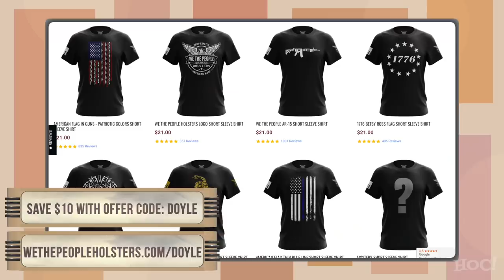EXPOSING the Cuba Psyop to Spite the CIA (Epicly)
and use Offer Code: DOYLE for $10 off your order!

Protests in Cuba have drawn the attention and energy of Patriots and Conservatives in America who demand an end to the oppressive Communist Regime that is a symbol of global tyranny or something. Ironically, the United States currently practices effectively the same tactics of that oppressive Communist Regime, but with absolute impunity due to radio silence from prominent "Conservative" figures.